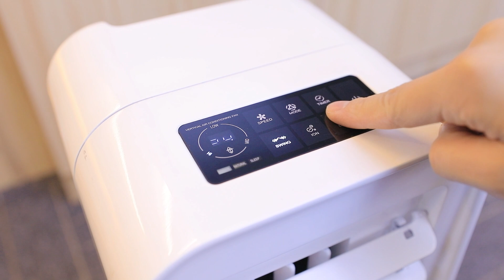80W air conditioner fan supplier in China,CE approved,OEM/ODM.